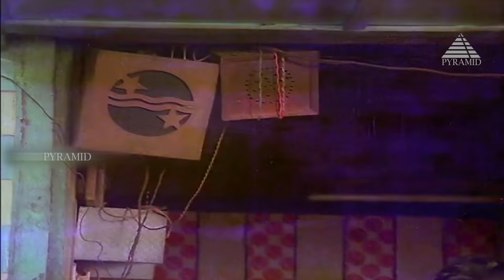Yeh Aatha Aathorama Video Song | Payanangal Mudivathillai Movie Song | Mohan | Poornima |Ilaiyaraaja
Yeh Aatha Aathorama Video Song from Payanangal Mudivathillai Movie on Pyramid Music. Payanangal Mudivathillai Tamil Movie ft. Mohan, Poornima Jayaram, Rajini, S. Ve. Shekher, Poornam Viswanathan, Rajesh, Goundamani among others. Directed by  R. Sundarrajan, produced by Motherland Pictures and music by Ilaiyaraaja.